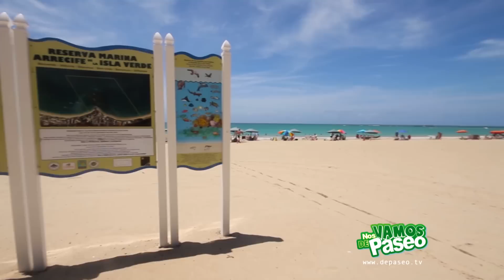Playa de Isla Verde, Carolina, Puerto Rico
Conoce la mejor playa urbana del Mundo, la playa de Isla Verde, una hermosa playa de aguas azul turquesa y blanca arena, la cual esta rodeada por los mejores hoteles de Puerto Rico y un sinnúmero de restaurantes de todas especialidades las cuales crean un ambiente ameno y divertido.

Siempre buscando aventuras y nuevas opciones para pasar el verano descubriendo nuestra Islita llegamos a la Playa de Isla Verde.

Esta vez nos quedamos en el área metropolitana para mostrarles una de las playas más accesibles para turistas y locales.

Esta es la playa de Isla Verde, un sector turístico-residencial a tan solo 5 minutos del Aeropuerto Internacional Luis Muñoz Marín en Carolina, Puerto Rico.

Lo interesante de este lugar es que no es simplemente una playa hermosa y agradable, sino que es una playa rodeada de múltiples restaurantes, hoteles, tiendas y edificios residenciales.

¿Qué significa esto? Que usted tiene todo en uno. Si quiere tomarse unos “drinks” o comer antes o después de llegar a la playa puede hacerlo pues todo está a “walking distance”.

Las opciones de comida son muy variadas ya que puede escoger desde pizzas, comida criolla, asiática, cortes de carnes, fast foods, comida mexicana y americana, entre otras.

Por supuesto, para aquellos mas aventureros esta playa cuenta con las facilidades para realizar múltiples deportes acuáticos como Jetski, parasailing, banana boat, entre otros.

Todos estos se encuentran en diferentes kioscos localizados en la arena en el sector El Alambique.

Un detalle importante de este paraíso es que cuenta con una excelente seguridad pues oficiales pertenecientes al cuerpo policiaco del Municipio de Carolina están constantemente en vigilancia por todo el área.

Definitivamente esta playa es una excelente opción no solo para los residentes del área metropolitana, sino también para aquellos a los que les interese disfrutar de un buen ambiente playero con su pareja, amigos o familia y para los miles de turistas que visitan anualmente la isla de Puerto Rico.

Te interesa realizar una excursión o viaje en grupo para este lugar, llámanos para mas información al o escríbenos a

Información General:
Dirección:
Avenida Isla Verde
Carolina, PR 00979